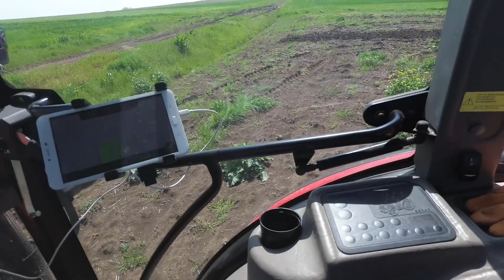Ayçiçek Hazırlığı ve Ekimi 2021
2021 yılı ayçiçek ekim ve hazırlığı:
1) 29/04/2021 Aysan öncesi 5 L/da kendimizin hazırladığı humik asit atıldı.
2) 29/04/2021 Aysan çekilerek tohum yatağı hazırlandı.
3) 30/04/2021 Ekim öncesi son olarak merdane çekildi.
4) 01-03/05/2021 Ayçiçek ekimi yapıldı.

Traktör: Erkunt Nimet 70e
Ekim makinası: İrtem Pnömatik Mibzer
Sıra arası: 70 cm
Sıra üstü: 27,2 cm
Ekim derinliği: 4,5 cm